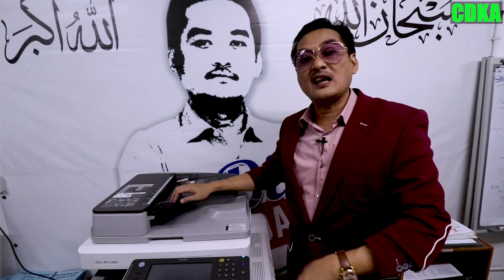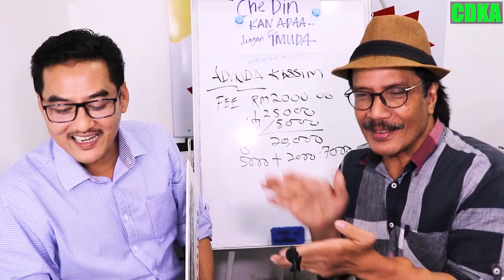𝗣𝗿𝗼𝗺𝗼 𝗟𝗢𝗖𝗞𝗗𝗢𝗪𝗡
Ting ting ting ting..💘 like nyeer mana.share1 share2
LOCKDOWN sudah dilaksanakan..jadi JANGAN GUNDAH GULANA
Anda masih lagi boleh WASAPKAN document pada CDKA..hidup hidup CDKA
Jom saksikan butiran ni kow tegok kow jengok

✅IC BOTHSIDE
✅LESEN BOTHSIDE

Sebarang kemusykilan,
sila hubungi